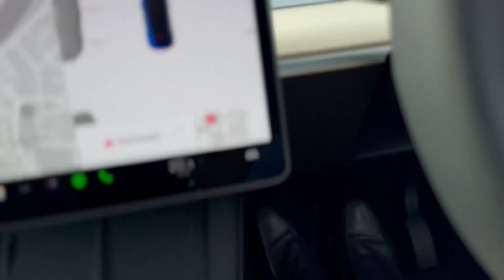Tesla Model-Y Collision Avoidance Test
Collision Avoidance Test with Tesla Model Y